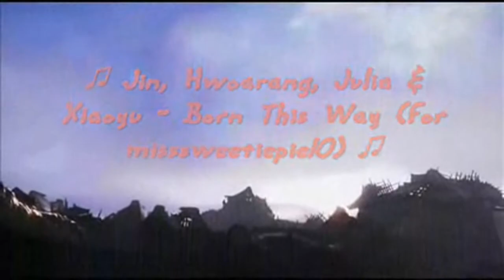♫ Jin, Hwoarang, Julia & Xiaoyu - Born This Way (for misssweetiepie10) ♫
i made video about four characters from Tekken... i made for my friend misssweetiepie. so i like that song... and thank you for your next request. and comments. i hope you enjoy it ^_^

tittle: ♫ Jin, Hwoarang, Julia & Xiaoyu - Born This Way (for misssweetiepie10) ♫